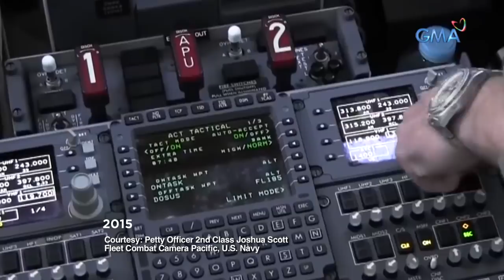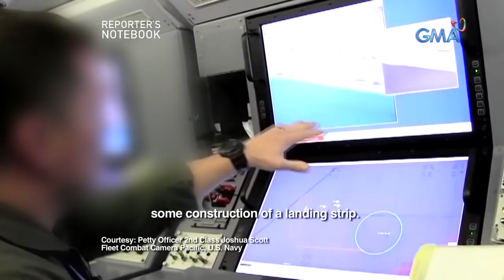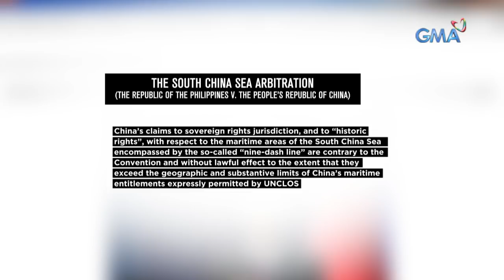Mga isla sa loob ng West Philippine Sea, nanganganib na nga bang masakop ng China?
Sa mga nakalipas na taon, ilang isla na ang sinasabing inangkin ng China na nakapaloob sa Philippine Exclusive Economic Zone. Alin nga ba sa mga ito ang natayuan na ng kanilang military base?

Watch episodes of 'Reporter's Notebook' Thursday nights at 11:35 PM on GMA Network, hosted by Maki Pulido and Jun Veneracion.